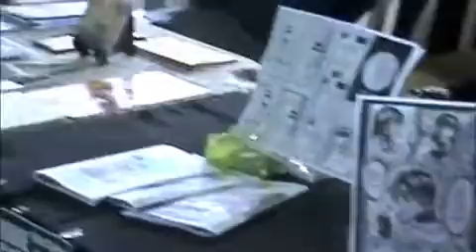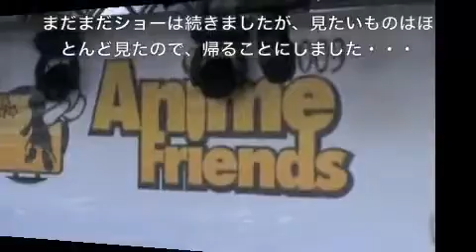Fan 7 Brasil